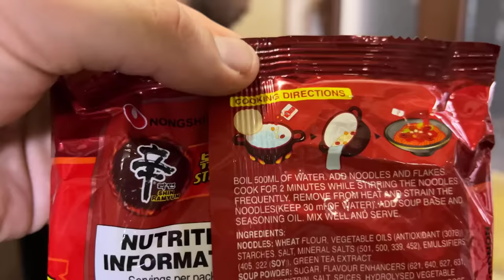چاڵنجی نۆدڵسی تیژ،کیکۆ زۆر خراپ دەفع بوو خەریک بوو لێمان بدا😂